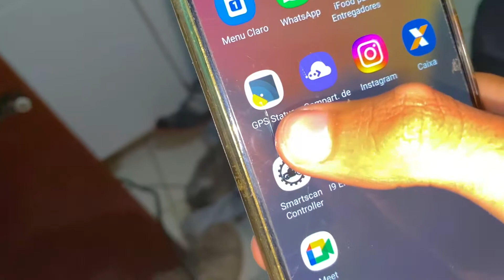DICAS PARA FAZER SUA CONTA DO IFOOD TOCAR MUITO MAIS!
No video de hoje passei algumas dicas para fazer seu app do ifood tocar muito mais, as vezes até na frente dos OL.